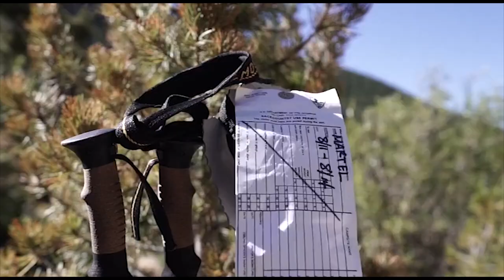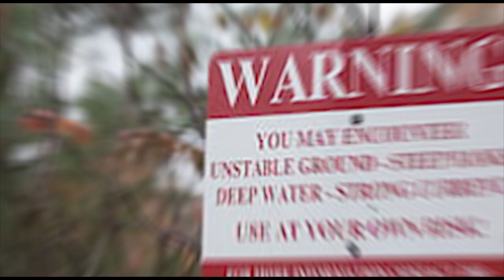5 Places You Should NEVER SWIM! | Trend Dive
5 Places You Should NEVER SWIM! | Trend Dive

Number 5: The Boiling Lake

The Boiling Lake in Dominica is another of the most dangerous places to swim. What makes this place so downright dangerous is the presence of scolding hot magma beneath its surface. This magma induces the water to reach the temperature of boiling point, literally causing the lake to boil. Yikes!

So if you’ve ever scalded yourself with boiling hot water, you’ll know the pain that this lake would cause. The pain would be worse, however, in that after a few brief moments your entire body would be surrounded by the stuff. If you’d like to avoid the warmest swim of your life, then obviously we’d recommend that you avoid the boiling lake.

Number 4: Yenisei River

Russia’s Yenisei River (also spelled “Yenisey”) divides Western and Eastern Siberia, flowing north before emptying into the Kara Sea. The world’s sixth largest river by discharge, the Yenisei is thousands of kilometers in length and passes through several major cities. It is also a major source of hydroelectric power. Many Siberian villagers depend on the river for fishing.

Number 3: Bubbly Creek

A name like “Bubbly Creek” might sound harmless and inviting, but the waterway itself is not. “Bubbly Creek” is the local name for the South Fork of the South Branch of the Chicago River. In the early 20th century, the flow of the Chicago River was reversed, sending it toward the Mississippi River and away from Lake Michigan, in order to keep the river’s pollution from entering the city’s source of drinking water. This reversal has made the river all the more difficult to clean up in the years since.

Bubbly Creek is considered the worst part of the river. It gets its name from bubbles rising to the surface from the area’s chief pollutant Meatpacking waste including various body parts was dumped into the channel by the nearby Union Stockyard for over a century. These bubbles still appear even today, as the creek is so polluted that very little lives there, slowing decomposition. Bloodworms are said to inhabit the creek, feeding on the waste. In 2014, a study found a layer of animal remains on the creek bed that is 1 meter (3 ft) thick. The US Army Corps of Engineers is working on a project to dredge Bubbly Creek as well as improve the water’s oxygen content.

Number 2: Hanakapiai Beach

The islands of Hawaii are well known for their beaches, but some of those beaches weren’t meant for swimming. Hanakapiai Beach on Kauai’s Na Pali coast is one of them. Yet another beautiful but potentially location, the beach lies at the end of a steep, rocky 3.2-kilometer (2 mi) trail.

Hanakapiai’s remoteness means that there are no lifeguards and no hope of immediate rescue. This only adds to the beach’s primary: powerful rip currents capable of pulling even strong, experienced swimmers out to sea. These rip currents are almost always present, as there is no reef to protect the beach’s shores. Also, the geography of the region is such that the nearest safe beach is 10 kilometers (6 mi) away. There is simply nowhere to go.

More people have drowned at Hanakapiai than at any other beach in Kauai. The bodies of 15 drowning victims have never been recovered. A sign stands on the beach with a tally mark for each drowning. There are over 80 marks. Visitors are advised to stay out of the water entirely.

Number 1: Horseshoe Lake

Horseshoe Lake in California has everything one could ever want for an outdoor excursion: boating, swimming, sandy beaches, picnic areas, hiking trails, and over 40 hectares (100 acres) of trees. That last, more unique feature is the result of a series of small earthquakes in 1989 and 1990. These quakes opened pathways for carbon dioxide to rise to the surface from magma below, eventually.

Trend Dive -  Trend Dive is the #1 place for the most amazing youtubers and other top 5 and top 10 youtube video. The list goes on with cool trends and other fun youtube things!

YouTubers my viewers also like to watch are Stephen Sharer, Carter Sharer, Lizzy Sharer, Matthias (Dope or Nope), Team Edge, Battle Universe, Guava Juice, TrendCrave, Papa Jake, Rebecca Zamolo, Matt and Rebecca, MarMar, Lucas and Marcus, Morgz, FGTeeV, MrBeast, Dude Perfect, The Richest, BE AMAZED, Infinite, BRIGHT SIDE, Mind Warehouse, Trend Central, Azzyland, Collins Key, Top Trending, and Top 5 Best.